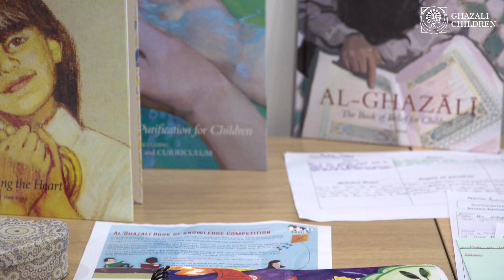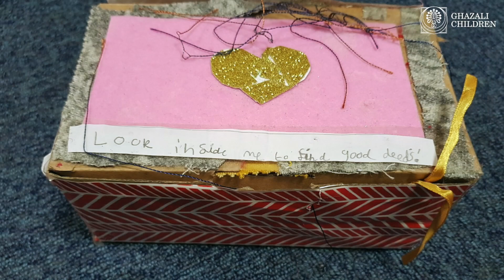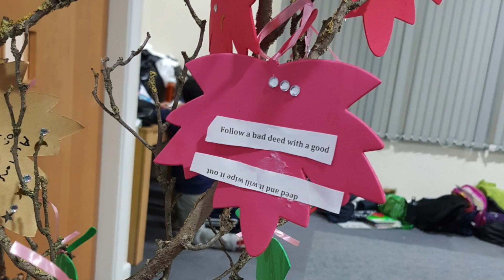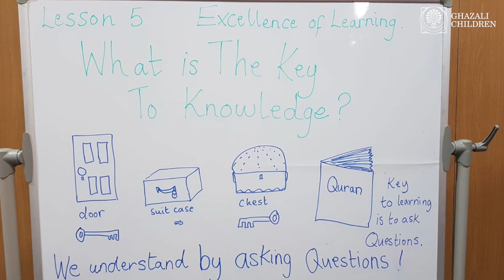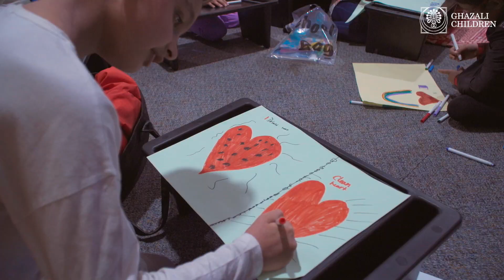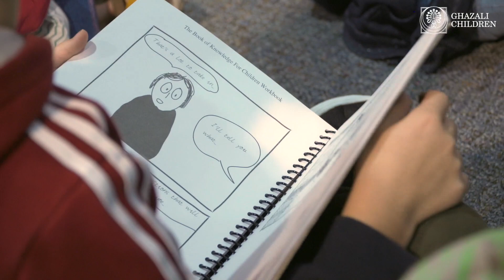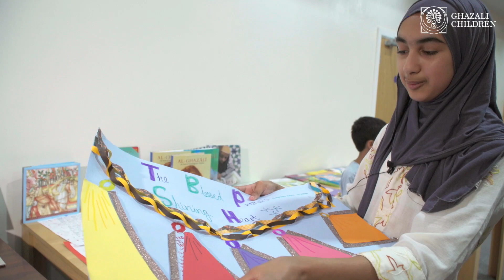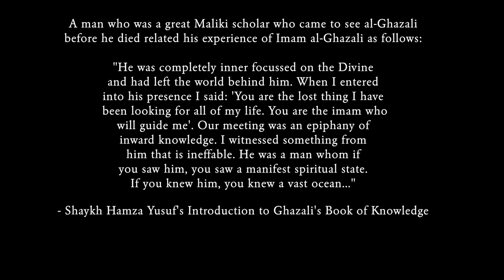The Hub Club school - Ghazali Children's Project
A brilliant resource with practical 'how-to' advice from teachers and parents on applying Ghazali's teachings to our children. The film offers great ideas for learning activities, lessons, and fresh approaches. The Hub Club school (Solihull, England) is a Fons Vitae Ghazali Children's Pilot School.

1. Introduction to the Ghazali Project at the Hub Club Sec 00:25
2. Teacher Lesson Plans & Activities 02:36
3. Approaches to Teaching 10:00
4. The Involvement of Parents 16:09
5. Children's Voices & Final Thoughts 18:45

Fons Vitae thanks our friends for their tireless efforts: Dr. Adeeba Ahmed & all the Hub Club staff, teachers & parents. Mansoor Suleman and Greenlight films for all the footage.